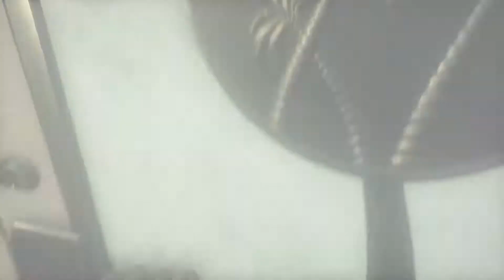Battlefield Hardline PS4 | Part 7 | They've found my weakness!